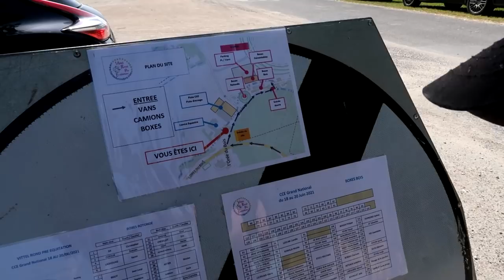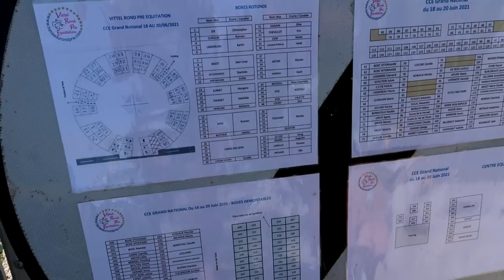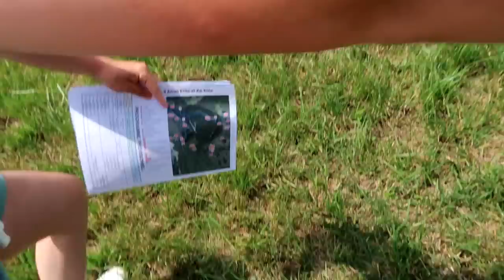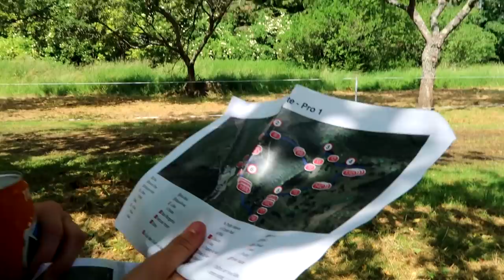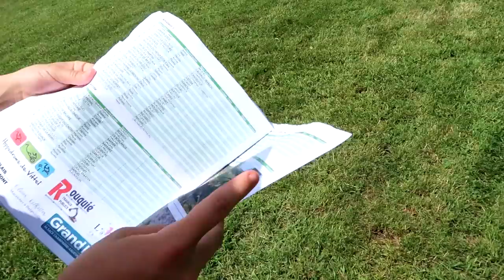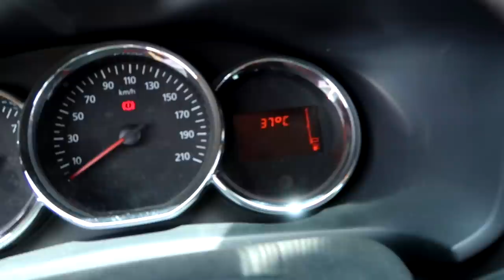On va au CCE National de VITTEL (*que des FAIL 😂)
🎵 𝕄𝕌𝕊𝕀ℚ𝕌𝔼
The Other Side by Lesion